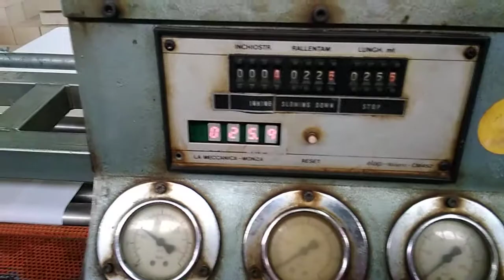Ρολλοκοπτικη μηχανη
Ρολλοκοπτικη μηχανη για ρολλακια Ταμ μηχανων